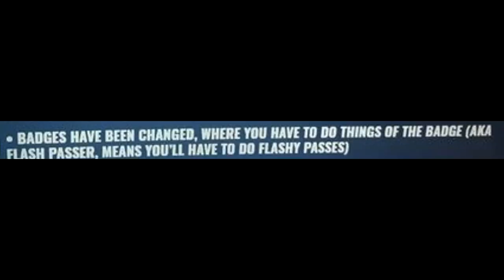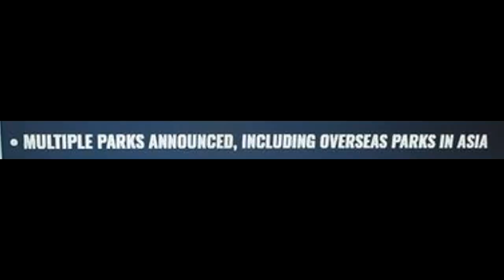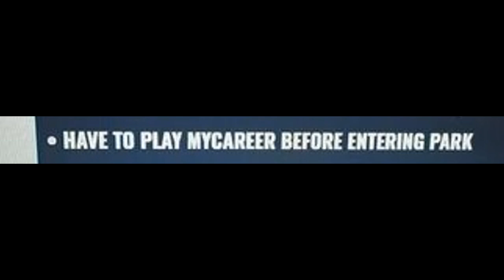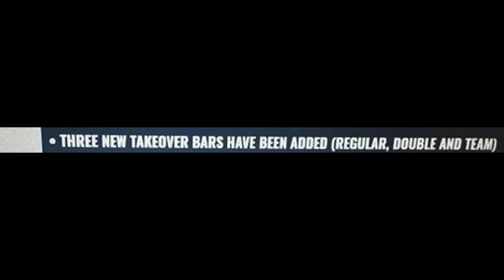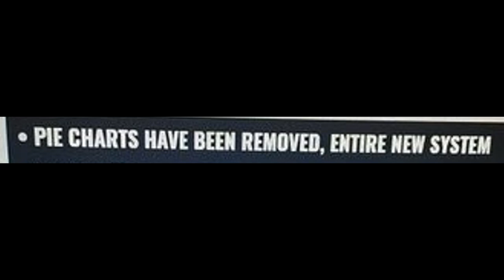NBA 2K Dev REVEALS NEW PARKS NBA 2K21 NEXT GEN | NEW MYCAREER & PARK INFO | NBA 2K15 DEMIGODS RETURN